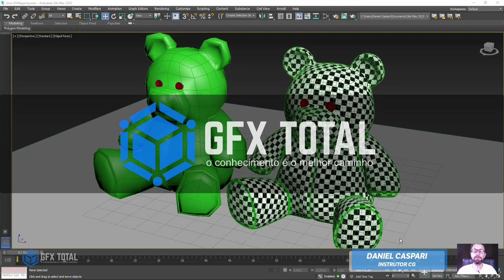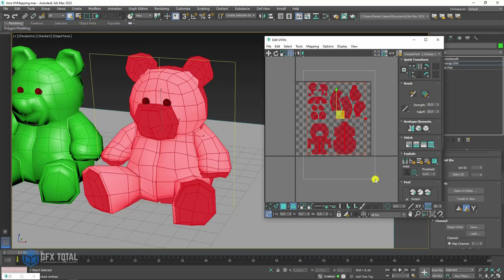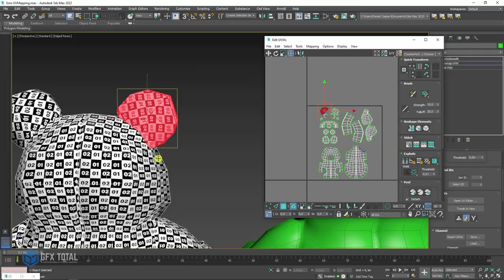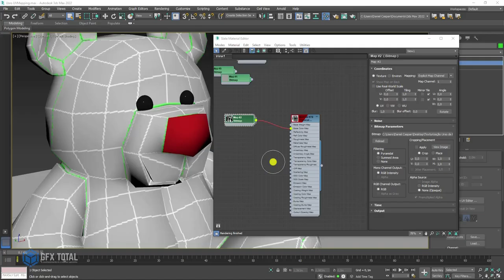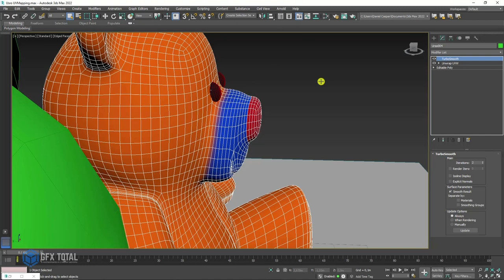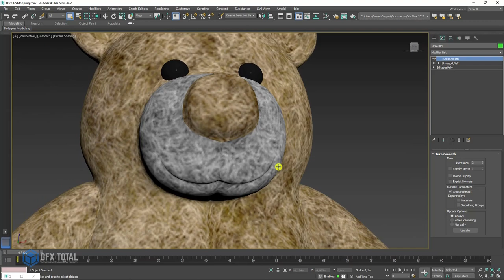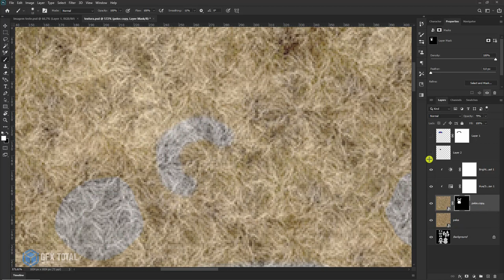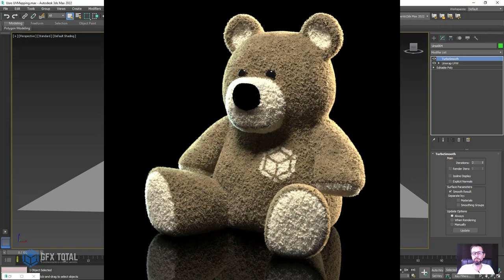🎨Texturizar Urso de Pelúcia com 3ds Max e Photoshop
🤓 👉 Nesta aula vamos aprender a texturizar um urso de pelúcia 3D com 3ds Max e Photoshop.

🔗Links úteis
Introdução ao Autodesk 3Ds Max – Primeiros Passos